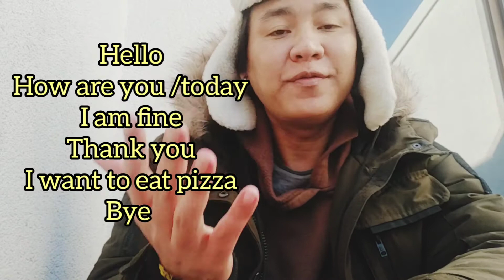5 LANGUAGES BASIC SENTENCES CHALLENGE 😁😁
This video intry to challenge my self to speak 5 languages in 1 video for challenging how much i can remember. Those languages i used to learn then i try to remeber what i still can talk now i basic sentences 😁 let see if i pronounced correctly or wrong